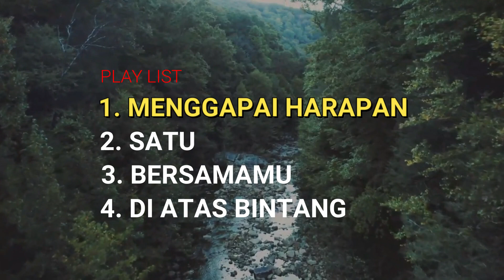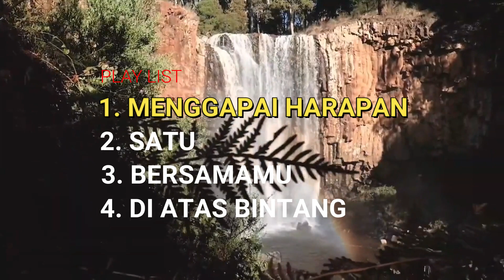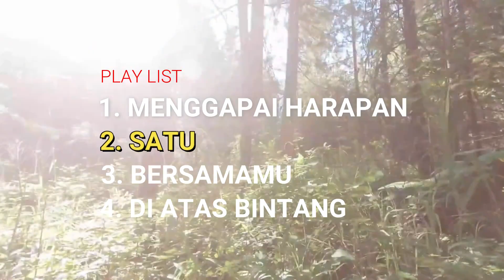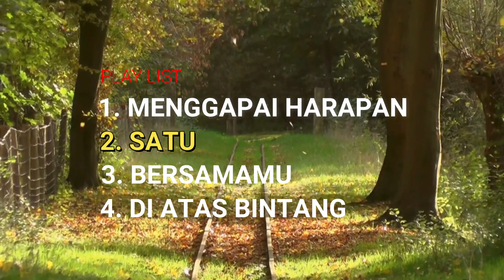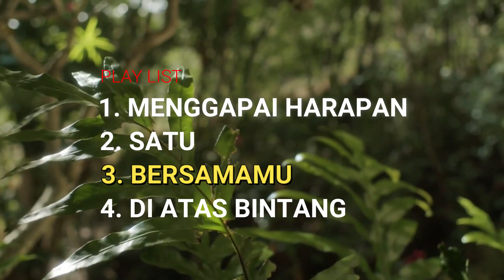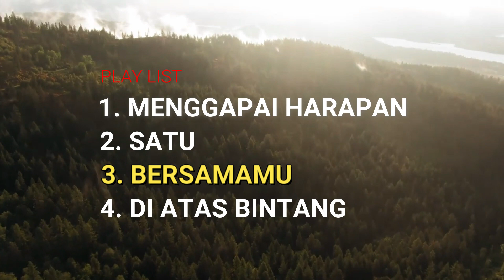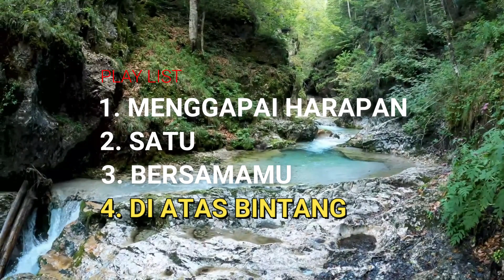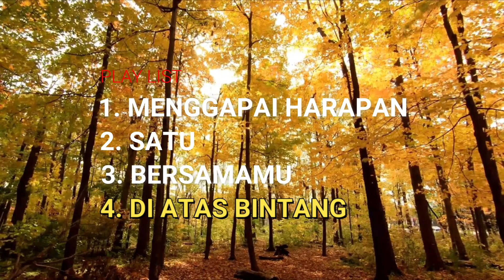LAGU POPULER 2023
Easy listening music compilation
music populer indonesia
jangan lupa kunjungi blog kami di